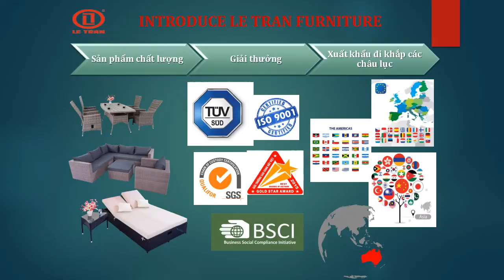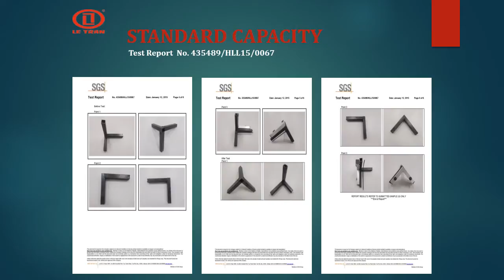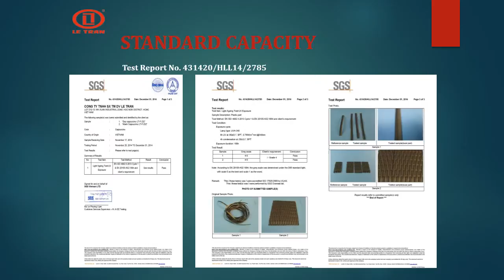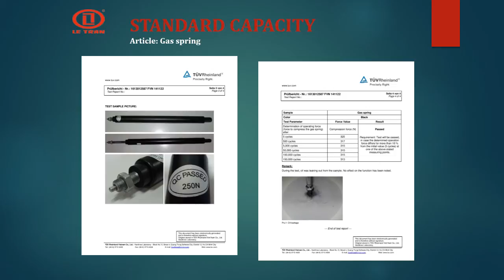rattan furniture uk ebay